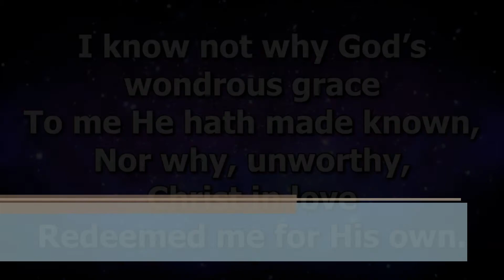I Know Whom I Have Believed Hymn By DNL Praise Team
@ Dallas New Life on 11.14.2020